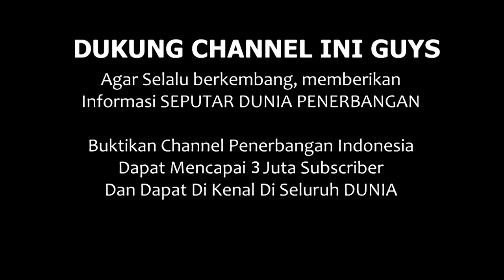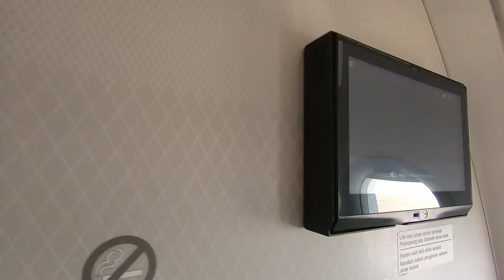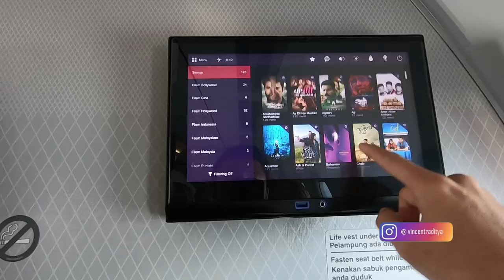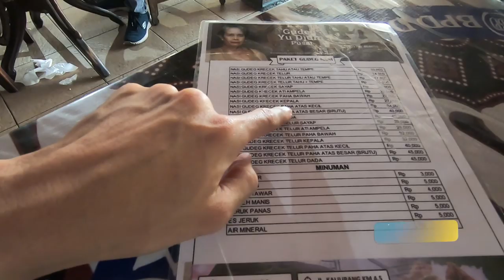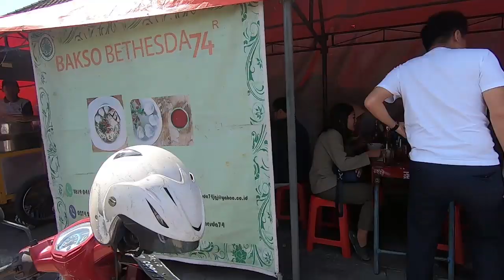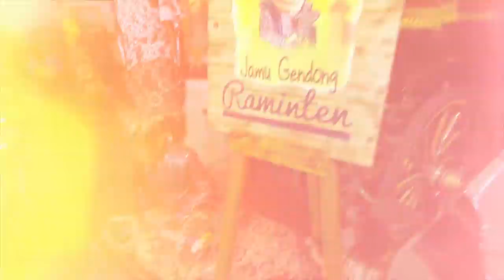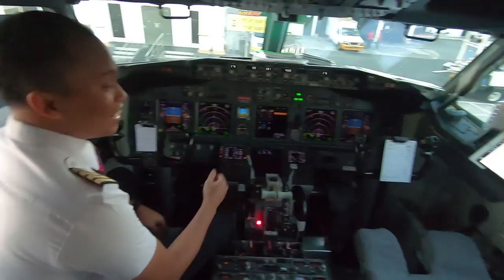PERGI KE YOGYAKARTA BELUM LENGKAP KALAU BELUM COBA KULINERNYA !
Belum sah ke Jogja kalau belum coba kulinernya, selagi saya ada disini, saya mau coba yang enak-enak. Yuk saksikan tayangan selengkapnya

Beli tiket pesawat tanpa antri dan ribet, pastinya cuma di Tokopedia. Ayo langsung klik link inii yaa!